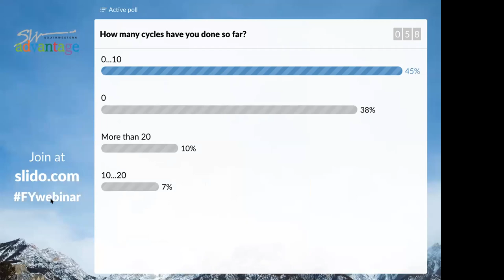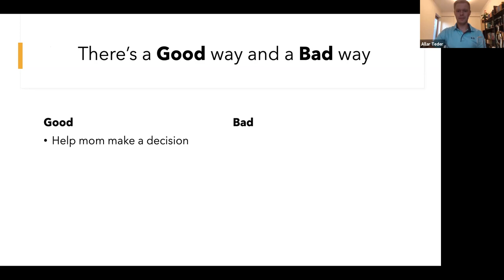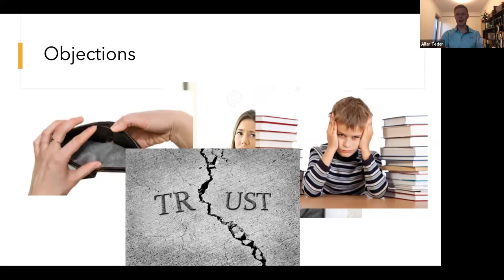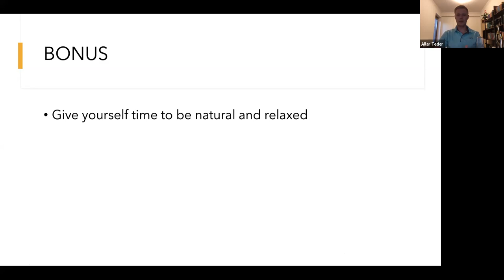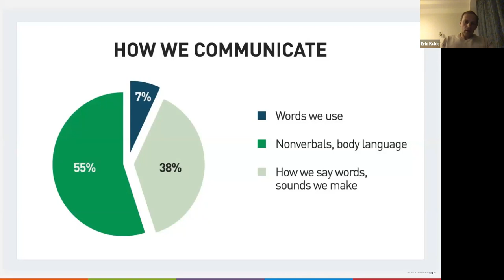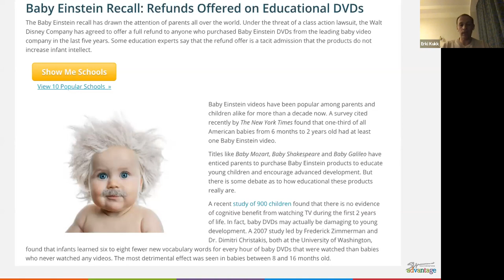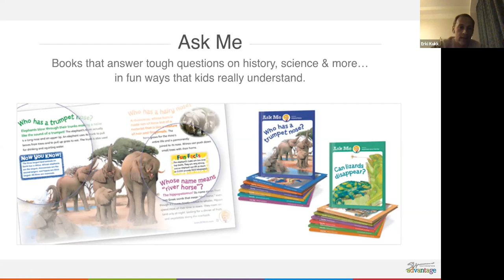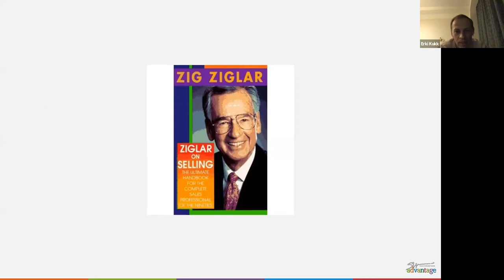FY webinar Allar Teder and Erki Kukk 23 March 2020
Allar explains how to close the sale. In close, you ask the prospect to buy.

Erki goes into detail on Early Learning Library products and explains important ideas to raise good kids.